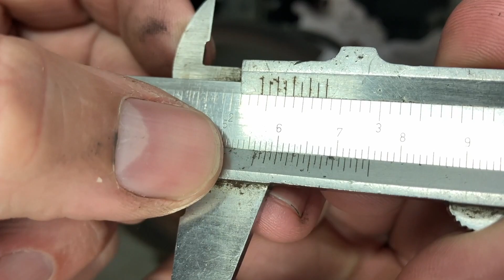Qual ANEL CENTRALIZADOR CORRETO p/ sua RODA!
Calcule a medida correta do anel centralizador de roda de alumínio